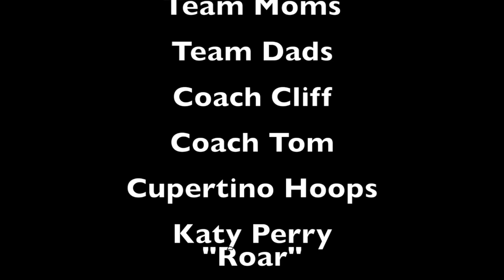Dunkers- Cupertino Hoops 2013-2014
This video is about Dunkers

Kate Perry "Roar"
Eminem ft. Rihanna "The Monster"